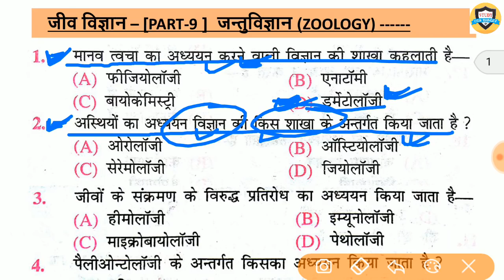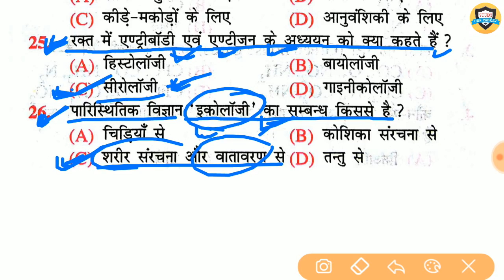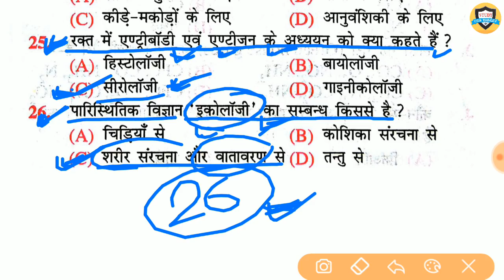Railway group D | Chemistry / जंतु विज्ञान for Railway group d , BSSC, SSC GD ,VDO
इस लिंक पर क्लिक करें...